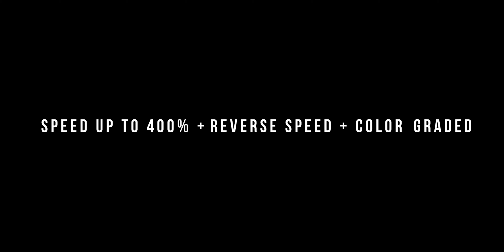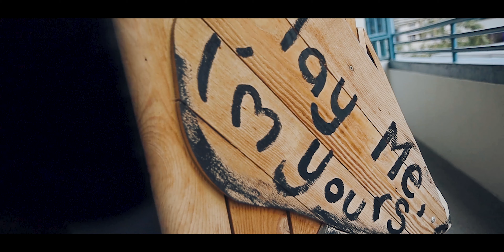How I Shoot EPIC HANDHELD B Roll in Central HK | Plus Behind The Scenes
Here is a little behind the scenes at how I shoot epic handheld B Roll in Central HK.